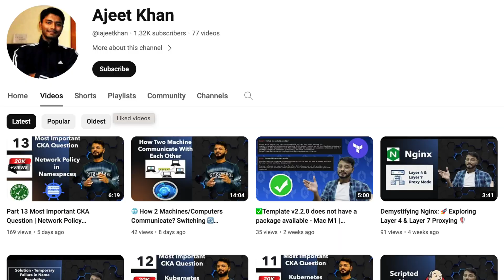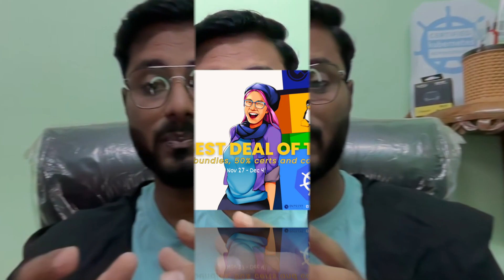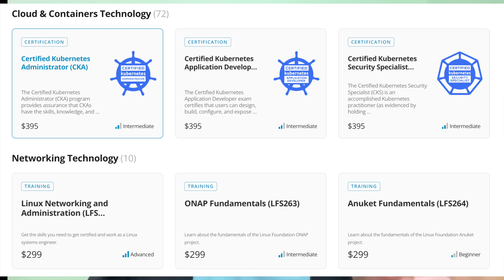Sale Live Now💰50% off on CKA CKAD CKS & Course 65% Discount on Bundles Linux Foundation Cyber Monday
If you found this video helpful and want to support the channel, consider buying me a coffee through my Buy Me a Coffee link – your support means a lot!

CKA Exam Discounts
CKAD Exam Discounts
CKS Exam Discounts
Linux Certified Engineer Discounts
Linux Certified System Administrator Discounts
"Hello everyone, I'm Ajeet Khan, a seasoned DevOps Engineer, proudly holding certifications as a Certified Kubernetes Administrator (CKA) and an AWS Certified Solutions Architect Associate. Alongside my professional journey, I'm also passionate about education and mentorship."

**CKA Certification Success:**

"Over the years, I've had the privilege of helping numerous students successfully clear the CKA exam, often with impressive scores. My commitment to providing quality education has led to the creation of an extensive YouTube playlist dedicated to the CKA exam. And the best part? It's entirely free!"

"I'm thrilled to share that many students have reported feeling confident and well-prepared after watching my CKA videos. It's incredibly rewarding to see aspiring professionals achieve their goals with the help of these resources."

**Exciting Collaboration:**

"Building on the success of our CKA videos, I'm excited to announce a collaboration with Outcert and the Linux Foundation to bring you the most significant discount of the year."

**Discount Details:**

"Starting November 27th, I'll be sharing a special link where you can purchase courses and certification exam vouchers at an incredible discount. This is, by far, the biggest discount we've offered."

- "Enjoy a phenomenal 65% off on bundles."
- "Get a fantastic 50% off on individual certification exams and courses."

**Action Steps:**

"To access this exclusive discount, all you need to do is register through the Google Form provided in the video description below. It's a fantastic opportunity to enhance your skills and gain valuable certifications at a fraction of the cost."

**Community Involvement:**

"Spread the word! Share this information with your friends and colleagues. Don't miss out on this incredible opportunity to skill up with outstanding courses and earn certifications that can elevate your career."

**Closing:**

"Thank you for being a part of this incredible community. I look forward to seeing you excel in your learning journey. Seize this chance to invest in yourself and take the next step towards professional success. Happy learning!"